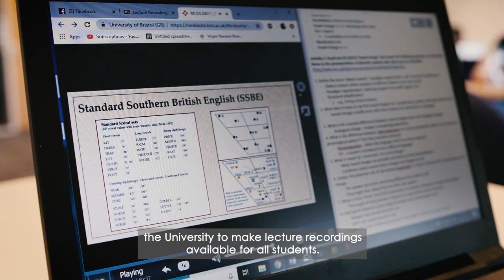How lecture replay supports my studies